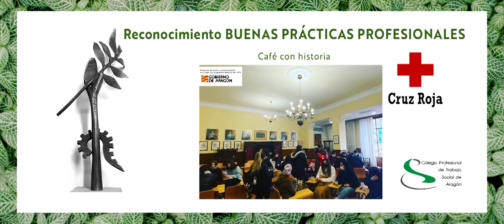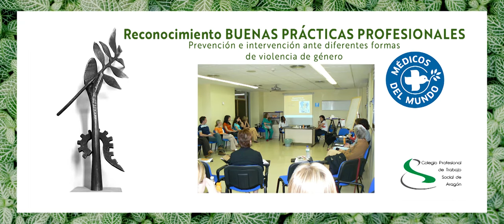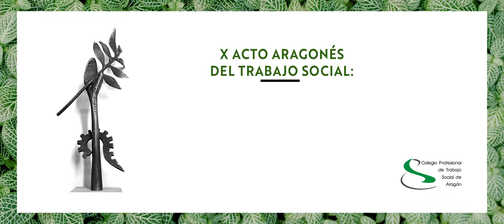Nominados Reconocimiento a las Buenas Prácticas T.S. - Décimo Acto Aragonés de Trabajo Social - 2022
Décimo Acto Aragonés de Trabajo Social: Valor, reconocimiento y compromiso.

                 Este año el Colegio ha incluido cambios en el Reconocimiento a las Buenas Practicas en Trabajo Social. Hay tres nominados y el premio se desveló en directo:
                               * Cruz Roja Española en Huesca
                               * Facultad de Ciencias Sociales y del Trabajo
                                     (Universidad de Zaragoza)
                               * Médicos del Mundo Aragón

Si quieres saber quién ganó dedícale unos minutos.

                             Celebrado el 21 de Octubre de 2022 en el
                                        Caixa Forum de Zaragoza.
                         Organizado por el Colegio profesional de trabajadores/as
                                      sociales de Aragón.